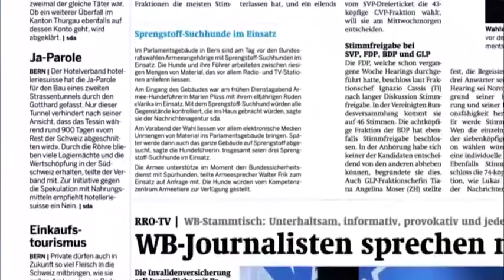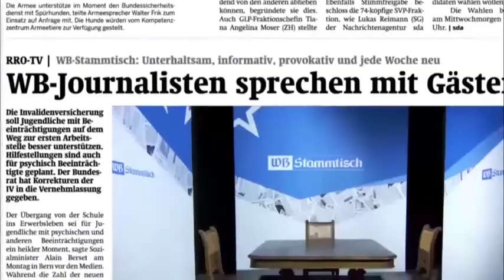WB-Stammtisch: Brexit und die Auswirkungen auf den Touirsmus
WB-Redaktor David Biner im Gespräch mit Marcelline Kuonen von Valais Tourismus über den Brexit und die Folgen für die hiesige Branche.